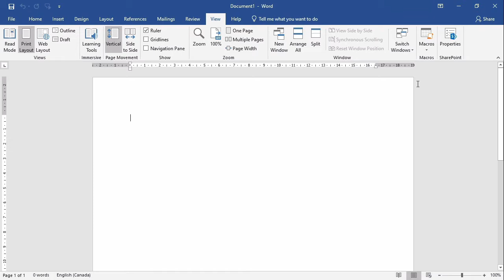Change the units of measurement from centimetres to inches in Word | PC / Windows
Changing the units of measurement between the metric and imperial systems is helpful when you wish to create precise tab stops.  In this video I reveal the ruler to show how I've changed the settings in a visual way, but this step is not necessary.
To change the settings for units of measurement click file, options, advanced, scroll down to display and then choose inches or centimetres.